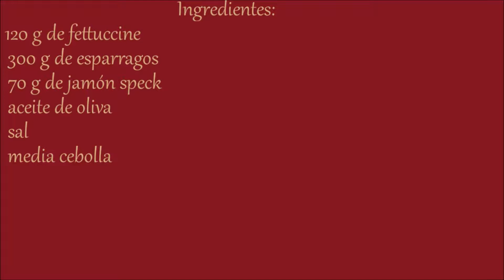Fettuccine con esparragos y jamón speck | cocina italiana en español